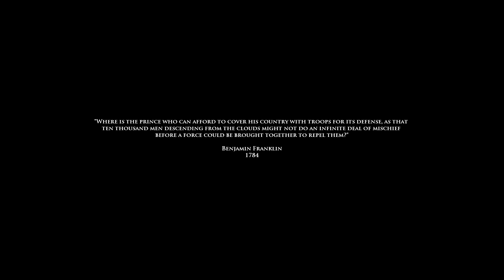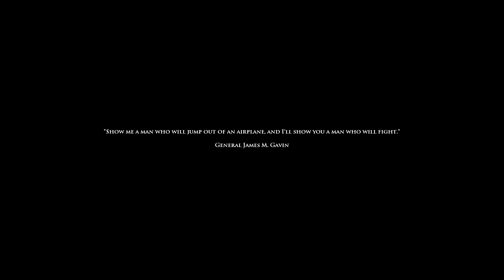Let's Play / Zaigrajmo : Medal of Honor - Airborne